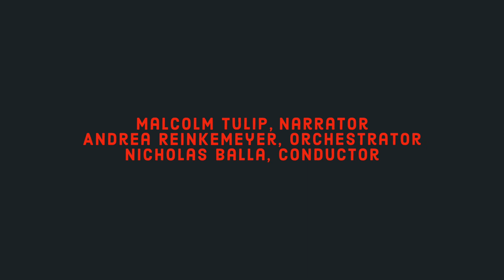Into The Labryrinth (excerpt) -- Alberto Rojo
Alberto Rojo’s Into the Labyrinth is a linear history of the scientific discipline of physics told through a pastiche of dramatic narration, north Argentinian folkloric music, jazz drum elements, and an accompanying backdrop of winds and percussion. The work explores the aesthetic intersections of science and the arts. Rojo himself is both an artist and physicist who believes that the two disciplines are not antagonistic but rather inextricably linked. The composer notes that advancements in scientific understanding have been made in pursuit of resolving aesthetic discomfort with existing theory; a search for beauty leads to truth.

To explore a broad history of physics, the piece, which draws inspiration from Sergei Prokofiev’s Peter and the Wolf and Aaron Copland’s Lincoln Portrait, weaves together texts from scientific figures including Galileo Galilei (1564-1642), Isaac Newton (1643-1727), Rudolf Clausius (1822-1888), Marie Curie (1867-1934), Albert Einstein (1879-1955), Max Planck (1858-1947), Wermer Heisenberg (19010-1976), Richard Feyman (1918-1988), and Vera Rubin (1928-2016) along with excerpts from Nobel Prize winning playwright Elfriede Jelinik’s 2011 play Kein Licht (“No Light”).

The process of creating the piece represents another act of collaborative intersection. Rojo and Michael Gould, the arranger of the work, perform together in the Alberto Rojo Trio and began collaborating in 2008. The two use their artistry as a vehicle to create accessibility around complex scientific issues such as climate change and quantum physics. The inception of this work began in 2016 and the duo commissioned Andrea Reinekemeyer, U-M DMA composition alumnae, to orchestrate the composition. The final piece bears aspects of all three artists.

The first movement, “From free fall to increasing entropy,” opens with a cosmic, ethereal atmosphere created by bowed and scraped percussion. Solo guitar emerges and introduces an Argentinian-inspired folkdance as the text reflects a sense of hopelessness underscored by Galileo’s quotation:

The book of the universe is written in mathematical language; its characters are triangles, circles, and other geometric figures; if we cannot understand these, we will remain wandering in a dark labyrinth.

The music turns tranquil and introduces Sir Isaac Newton’s Laws of Motion before dramatically shifting to a malambo, an Argentinian folkdance performed with stomps, kicks, and foot scrapes. Rojo’s malambo is paired with Rudolf Clausius’s definitions of thermodynamics, specifically the concepts of “energy” and “entropy”.

The tuneful beginning of the second movement, “From electromagnetism to relative time,” alternates between sung poetry and narration which describes James Clerk Maxwell’s (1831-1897) and Hippolyte Fizeau’s (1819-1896) discovery and definition of electromagnetism. Marie Curie’s 1896 discovery of radioactivity follows which is musically depicted by highly chromatic, unstable gestures. The movement closes with Albert Einstein’s work surrounding relativity.

Movement three is a bolero in the vein of Maurice Ravel’s eponymous work.  The narration centers around the work of Max Planck and Werner Heisenberg, theoretical physicists who were pioneers of the theory of quantum mechanics and whose work transformed the understanding of atomic and subatomic processes.

The work concludes with “From Atoms to Dark Matter” which introduces the theoretical physicists Richard Feynman, known for the theory of quantum electrodynamics and his work in particle physics, and Vera Rubin, who provided the first evidence for the existence of dark matter. The movement begins with a folksong-like setting of Luis Pescetti’s “Arbol Cuenta” (“A Tree Tells”). The second half of the work alternates between traditional Argentinian chacarera dance and baguala song. The work concludes with the open-ended declamation to continue the search for understanding.

Alberto Rojo and Michael Gould wish to thank the following individuals:

University of Michigan Office of Research
Dean, College of Arts and Sciences, Oakland University
Andrea Reinkemeyer, Orchestrator
Malcolm Tulip, Narrator & Script Editor
Nicholas Balla, Conductor
Elfriede Jelinek, Author
Gitta Honegger, Translator
Teresa Kovacs, Dramaturge
Pedro Aznar
Luis Pescetti
Catherine Badgley
Carl Abrego
Michael Haithcock
Karen Fournier
Kristy Kuster
Dave Schall
Roger Arnett
Katri Ervamaa
Jonathan Smith

Ensemble

FLUTE
Brandon LePage
Jordan Smith, piccolo

OBOE
Jeffrey Langer
Eli Stefanacci, English horn

CLARINET
Benjamin Taylor, bass clarinet
René Ulloa

BASSOON
Aliciana LoTemple, contrabassoon
Bryce Richardson

SAXOPHONE
Roberto Campa, tenor saxophone
Matt Dardick, baritone saxophone
Nicholas Napier, alto saxophone
Walt Puyear, soprano saxophone

TRUMPET
Francis Chiodo

HORN
Kathryn Marks
Dallin Taylor

TROMBONE
Rafael Marques

TUBA
Nathan Shook

PERCUSSION
Jean Carlo Ureña González
James Koo
Gavin Ryan